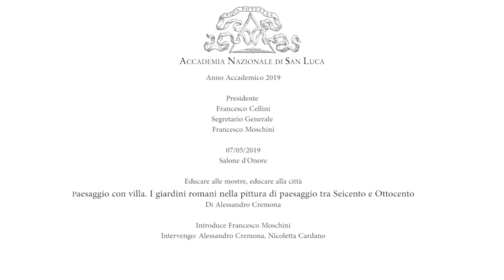07.05.2019 Paesaggio con villa. I giardini romani nella pittura di paesaggio tra 1600 e 1800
Educare alle mostre, educare alla città
Paesaggio con villa. I giardini romani nella pittura di paesaggio tra Seicento e Ottocento

Incontro per docenti e studenti universitari a cura di Alessandro Cremona

Tra il Seicento e l'Ottocento le ville e i giardini di Roma hanno avuto grande fortuna tra gli artisti italiani e stranieri, divenendo soggetti ricorrenti nelle realizzazioni pittoriche e grafiche dedicate alla Città eterna.
Una congerie di opere che, oltre a possedere un valore estetico intrinseco, rivelano la loro importanza documentaria nell'offrirci vedute, scorci e particolari di una tipologia particolarmente effimera, essendo più delle altre soggetta alle trasformazioni imposte dalla natura, dalle mode e, soprattutto, dall'incessante modificazione urbanistica e territoriale. Ma la funzione di questo vasto regesto visivo non si limita a questo: le ville e i giardini di Roma vengono spesso colti nei loro aspetti più evocativi o, addirittura, trasportati in composizioni fantastiche, dove la loro serena e arcadica compostezza s'innesta nella visione trasfigurata di Roma e dei suoi dintorni dettata dalla perenne nostalgia di una perduta e dorata età del mito. Con l’affermarsi poi della pittura “di paesaggio” come genere autonomo, e soprattutto a partire dalla fine del Settecento, emerge anche il ruolo delle ville come punto di vista privilegiato per le vedute della città e, addirittura, come balconi panoramici su altri giardini, caratteristica che ben riprova la fama di Roma come città delle ville. L’incontro propone dunque un “viaggio” tra le moltissime testimonianze visive che illustrano la vocazione “paesaggistica” delle ville romane, facendo “tappa” nei luoghi maggiormente esemplari per comprendere le ragioni della fortuna visiva di cui questi complessi hanno goduto nella loro secolare storia.

L’incontro, nell’ottica del progetto ”Educare alle mostre, educare alla città” che si propone di realizzare un lavoro in rete tra le  istituzioni culturali,  si terrà presso  l’Accademia di San Luca, che ospita nella sua Galleria una preziosa raccolta di opere di paesaggio romano e laziale, realizzate tra il Seicento e il Settecento.

Alessandro Cremona: curatore storico dell’arte presso la Direzione Ville e parchi storici della Sovrintendenza Capitolina, si occupa della valorizzazione e del restauro delle passeggiate pubbliche del Pincio e del Gianicolo e di Villa Mattei Celimontana. Studioso di storia dei giardini e della rappresentazione artistica del paesaggio urbano di Roma e della Campagna romana, ha scritto numerosi articoli e curato e pubblicato libri su questi argomenti. Ha partecipato a diversi convegni e ha tenuto lezioni e seminari presso L’Università di Roma Tor Vergata, l’Università di Roma Tre e l’Università di Camerino, sede di Ascoli Piceno. È co-curatore della collana di studi sugli architetti del Comune di Roma “Romarchitettonica” e membro del comitato scientifico della collana “Carte Scoperte” dell’Archivio Storico Capitolino.